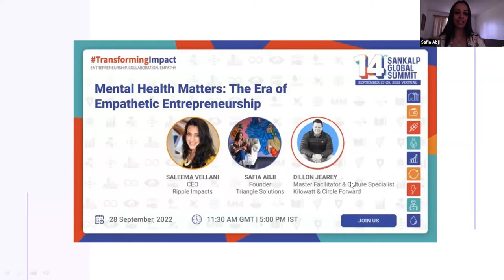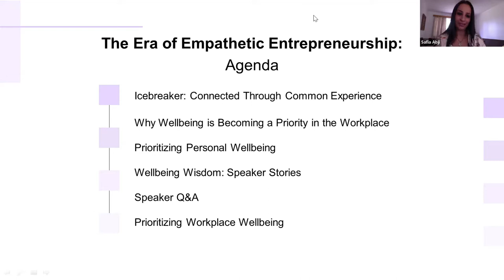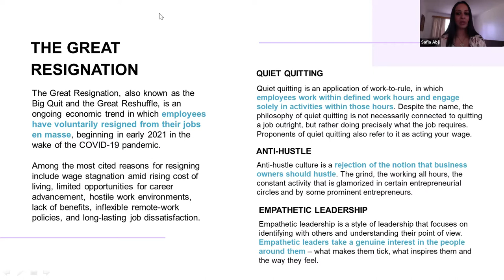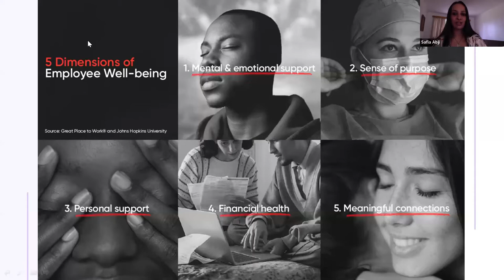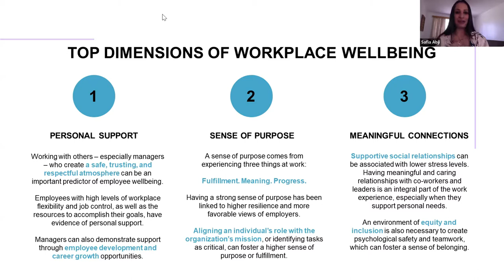Mental Health Matters: The Era of Empathetic Entrepreneurship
The subject of mental health has never before been such an area of focus on a global scale. We are living in a post-pandemic era where innovations are being created to support this critical and growing need (i.e. mental health apps), however our organizational systems also require support at the individual level. With issues such as “The Great Resignation”, “quiet quitting”, “empathetic leadership”, and hybrid/remote work becoming conversation topics across industries and their employees, how are we supporting ourselves and our teams to address areas of wellbeing that are necessary to the future of work? If entrepreneurs do not begin to view themselves and their teams as whole human beings, we will only receive the parts of them that are beginning to burn out and search for more meaningful and supportive environments and employment.

This workshop will explore issues of mental and emotional wellbeing in a post-pandemic era, and how this is affecting entrepreneurs, organizations, and their teams/clients. We will share case studies linking how a focus on wellbeing serves the well-being of individuals and therefore organizational culture, systems, and impact. To ensure this workshop is meaningful, we will also create space for attendees to apply the information provided and begin thinking critically about interventions that support their personal well-being and the well-being of their teams while linking this to overall success.